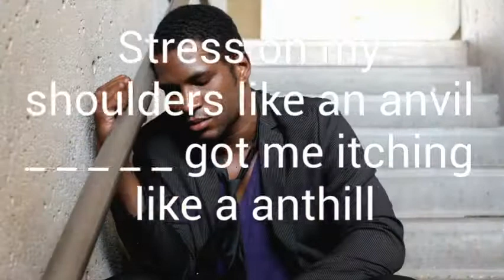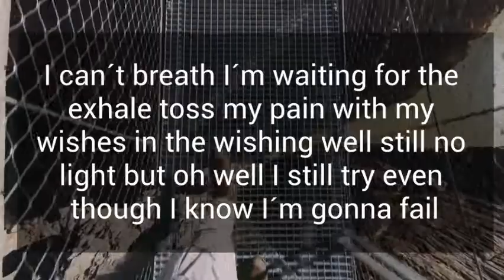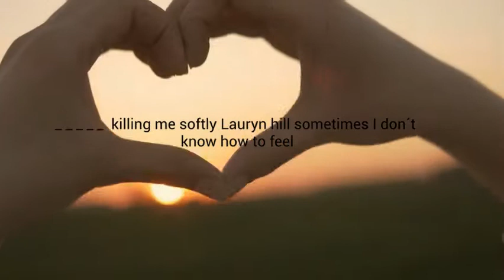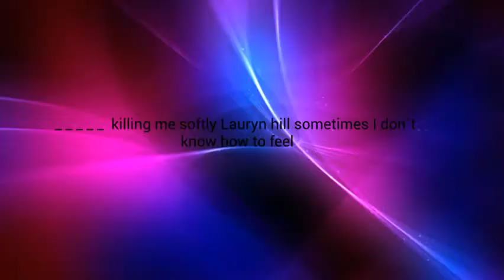Juice WRLD Wishing Well (lyric video clean)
Student project for Innovation and Technology class. Made using WeVideo.  Song is copyrighted by Juice WRLD.